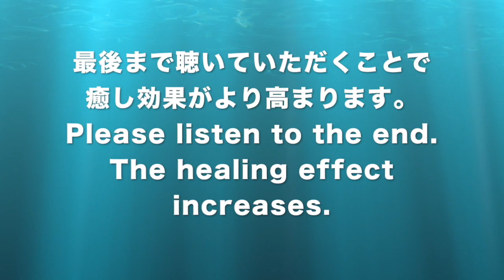🔴アトピー リラックスと癒しの音楽〓Atopy. Relax & Healing music with Dr. Rife.